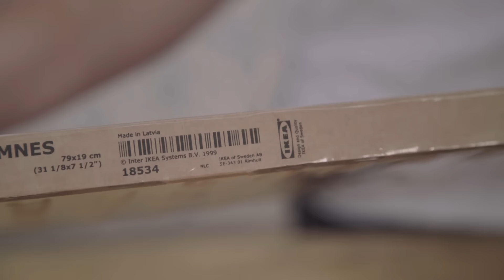صممها بنفسك - طريقة جديدة لتصميم الارفف - DIY New way to reuse a shelf! WATCH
الأشياء اللي تم استخدامها:
1 - رف خشب
2 - فشر
3 - هوكات
4 - موس
5 - درل يدوي
6 - خرامة
7 - ستريبات جلد

الطريقة:

1 - نسوي فتحات في الجلد بنفس القياس للجلدين
و نخلي الرف بينهم
2 - نخرم الطوفة بالطريقة الصحيحة و نعلق فيها الجلد و نحط عليه الرف
3 - نحط اكسسوارات و كتب عليه و يصير شي ابتكاري ما حد عنده مثله.